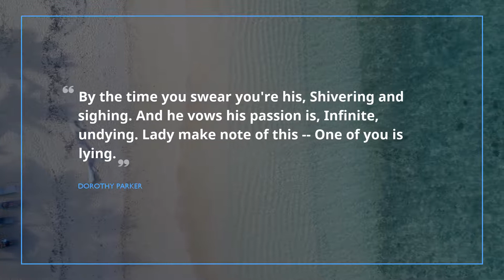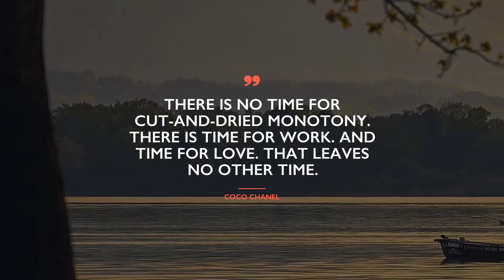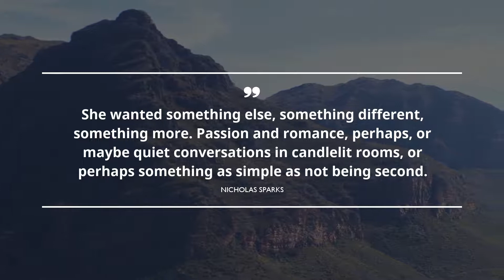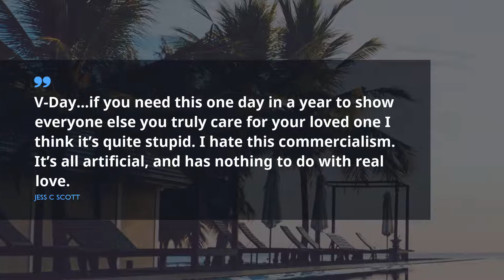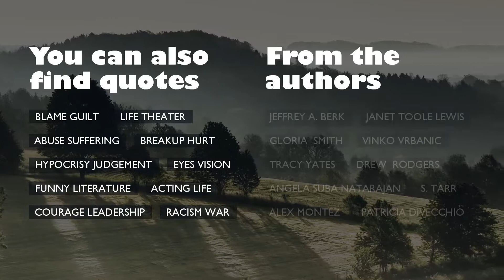Top 20 Quotes about Passion / Success Quotes / Quotes for children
Find out 20 evergreen citations about Passion chosen by leading specialists of Famous Quotes after meticulous selection. The program includes words of wisdom from such outstanding and powerful leaders as William Shakespeare, Dorothy Parker, and Jess C. Scott.
You will discover the total index of quotes in description under the footage.
 The endless source of wisdom gathered in Famous Quotes. Without exception, these brilliant citations about Passion can improve your quality of life by shifting your expectations from Passion. Gathered by us, these wonderful expressions will raise your enthusiasm and help you take a look at your everyday routine like never before.

To receive all your favorite citations about Passion from the video, just copy all or some of them from video’s description and put it as the heading in Snapchat, WhatsApp, Tinder, Skype, Facebook, Instagram to enlighten your pals and family.

These are 20 prime quotations about Passion:
1) Good night, good night! parting is such sweet sorrow,
That I shall say good night till it be morrow.
 ― William Shakespeare

2) I crave your mouth, your voice, your hair.
Silent and starving, I prowl through the streets.
Bread does not nourish me, dawn disrupts me, all day
I hunt for the liquid measure of your steps.
 ― Pablo Neruda

3) By the time you swear you're his,
Shivering and sighing.
And he vows his passion is,
Infinite, undying.
Lady make note of this --
One of you is lying.
 ― Dorothy Parker

4) I want to know what passion is. I want to feel something strongly.
 ― Aldous Huxley

5) Let all of life be an unfettered howl.
 ― Vladimir Nobokov

6) Passion has little to do with euphoria and everything to do with patience. It is not about feeling good. It is about endurance. Like patience, passion comes from the same Latin root: pati. It does not mean to flow with exuberance. It means to suffer.
 ― Mark Z. Danielewski

7) There is no time for cut-and-dried monotony. There is time for work. And time for love. That leaves no other time.
 ― Coco Chanel

8) A great fire burns within me, but no one stops to warm themselves at it, and passers-by only see a wisp of smoke

9) The saddest people I've ever met in life are the ones who don't care deeply about anything at all. Passion and satisfaction go hand in hand, and without them, any happiness is only temporary, because there's nothing to make it last.
 ― Nicholas Sparks

10) She wanted something else, something different, something more. Passion and romance, perhaps, or maybe quiet conversations in candlelit rooms, or perhaps something as simple as not being second.
 ― Nicholas Sparks

11) Every day People straighten up the hair, why not the heart?

12) I'm already crazy. I'm a fearless person. I think it creeps up on you. I don't think it can be stopped. If my destiny is to lose my mind because of fame, then that's my destiny. But my passion still means more than anything.
 ― Lady Gaga

13) Only the united beat of sex and heart together can create ecstasy.
 ― Anais Nin

14) We cannot be sure of having something to live for unless we are willing to die for it.

15) L'amor che move il sole e l'altre stelle.
 ― Dante

16) V-Day…if you need this one day in a year to show everyone else you truly care for your loved one I think it’s quite stupid. I hate this commercialism. It’s all artificial, and has nothing to do with real love.

17) ‎And yet I have had the weakness, and have still the weakness, to wish you to know with what a sudden mastery you kindled me, heap of ashes that I am, into fire.
 ― Charles Dickens

18) The human body is the best work of art.

19) What if you find your soul mate.. at the wrong time?
 ― Lauren Kate

20) When you miss someone..it’s weird…your body doesn’t function normally.as it should. Because I miss you, and my heart…it’s not steady…my soul it sings numb. Fingers are cold…like you…your soul.
 ― Jamie Weise
You will find numerous great quotes based on life experience of famous people about Passion here, just follow this constantly updating channel with gigantic database for any mood. Get inspired with Famous Quotes!

These phrases of encouragement contain more than simple words from famous wisemen. We offer you collection of wisdom from the most popular books.
Did you find something useful here? Do you know a more appropriate phrase about Passion? We are eager to hear your opinion in the comments under the video.